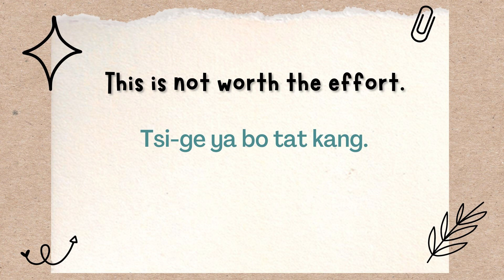One Minute Hokkien Ep. 195: This is Not Worth the Effort